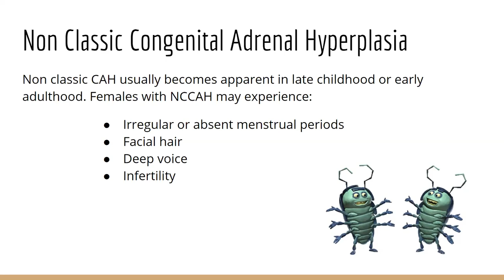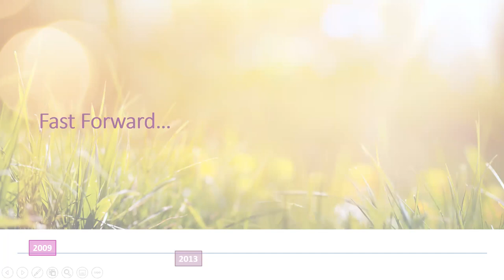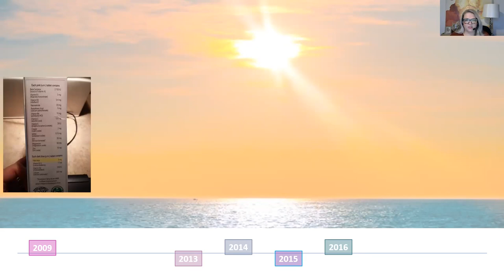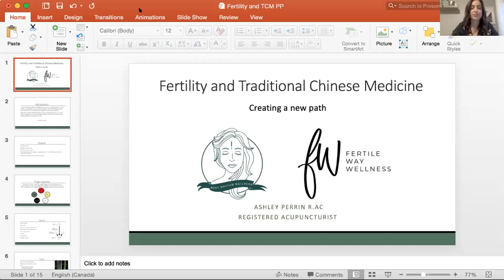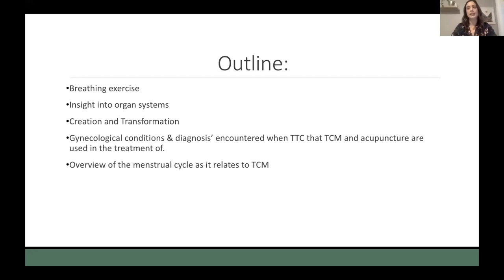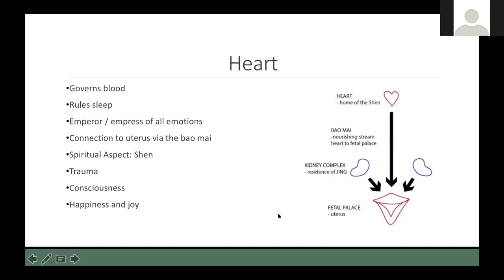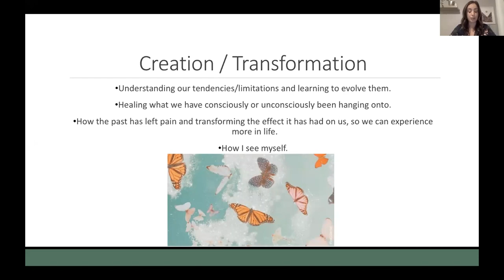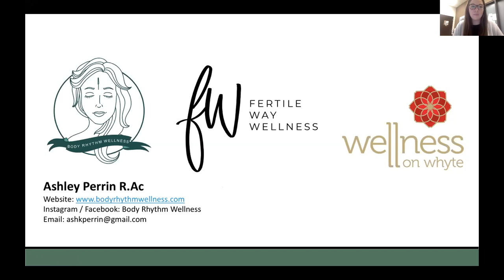What The Health: Let's Talk About Infertility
An evening full of honest conversation and Q&A with women who have experienced infertility— where no topic is off the table! We want to create a safe space where everyone feels comfortable sharing their stories and concerns, and asking their questions.

We also had an Acupuncturist join us to speak on Fertility in relation to Traditional Chinese Medicine.

What The Health: Mind and Body Talks, is a collaborative and interactive lecture series started to create a sense of community between women and make space to explore women’s focused wellness (a mandate of Alberta Blue Cross), while supporting (fundraising and advocating for) the special place of hope and healing in our community, the Lois Hole Hospital for Women (the mandate of the Lois Hole Hospital Women’s Society).